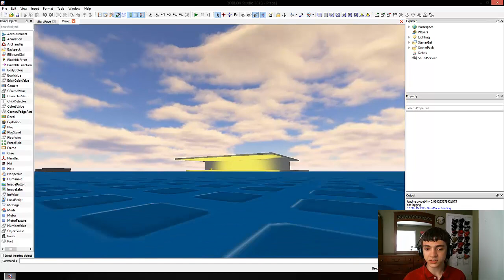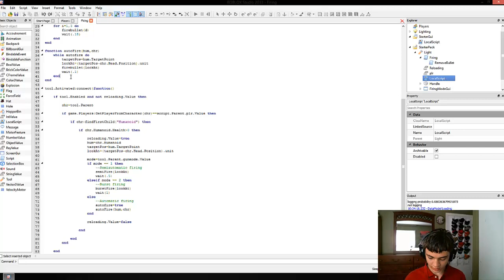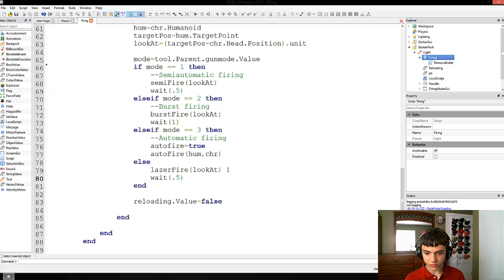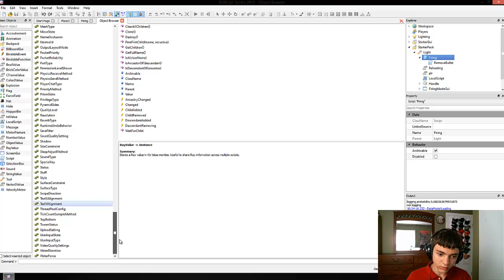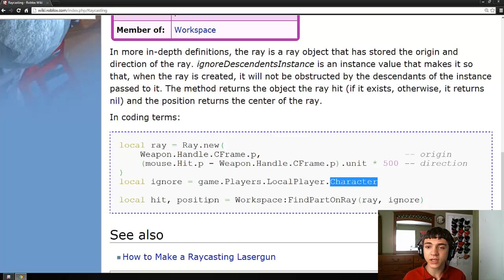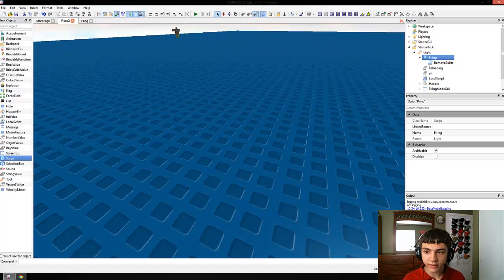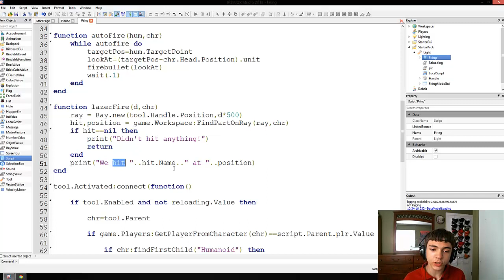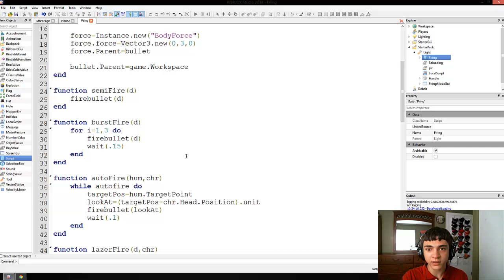ROBLOX Game Development: Episode 134: Raycasting - How to Make a Laser Gun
Let's begin learning how to create a laser gun using ray casting to kill our zombie!